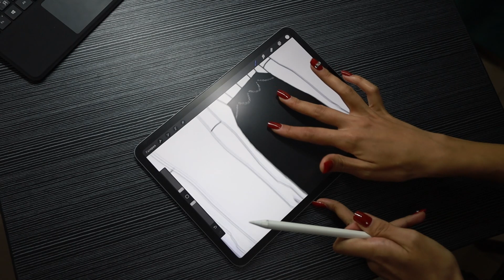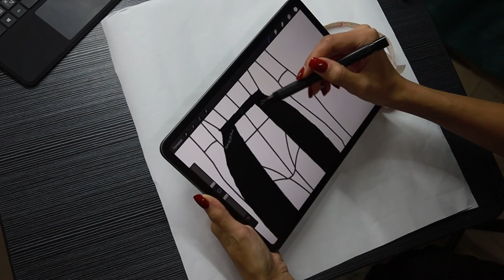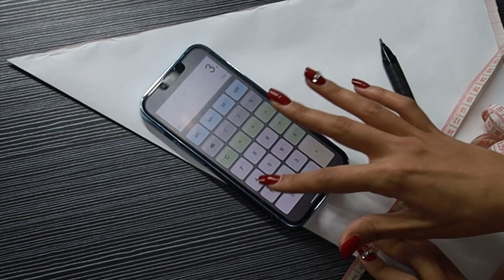Юбка оригинального кроя (построение выкройки) / Balance of Styleвание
В этом видео я расскажу, как создать сбалансированный образ с помощью оригинальной юбки. Вместе сконструируем ее и определим расход ткани, а так же учтем все необходимые материалы.
Если вы ищете универсальную и стильную юбку, которая выделит вас из толпы и привлечет много внимания, то это видео для вас!

Тайм коды:
00:00 - 01:07  вступление, обзор готового изделия + эскиз
01:08 - 05:01  построение выкройки
05:02 - 09:16  расчет расхода ткани
09:17 - 10:20  перечень необходимых материалов
10:21 - 10:47  советы по шитью